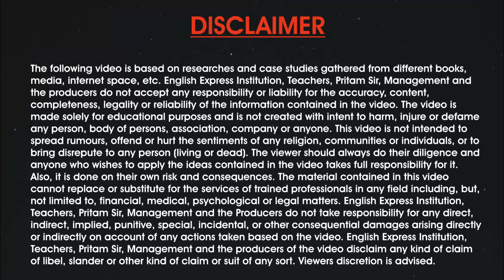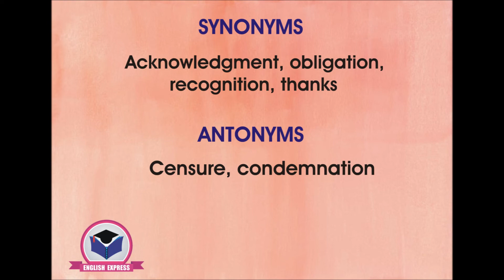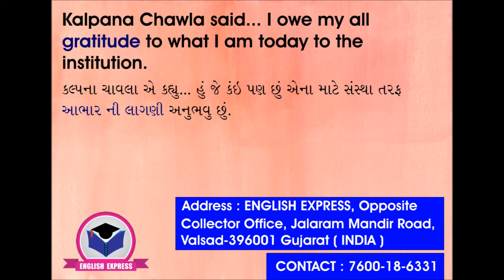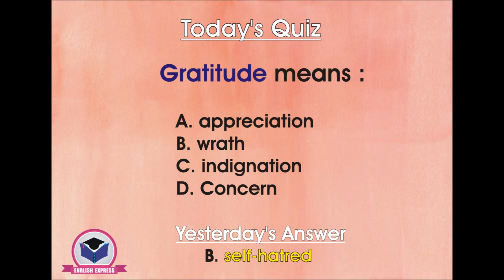Day 138 - રોજ એક નવો શબ્દ શીખો ( by Pritam Sir )